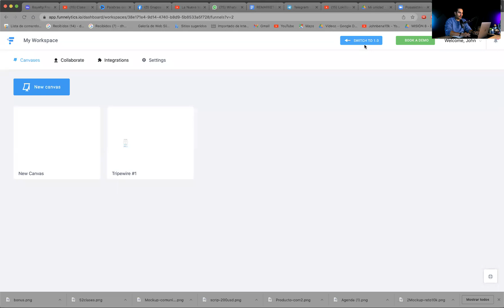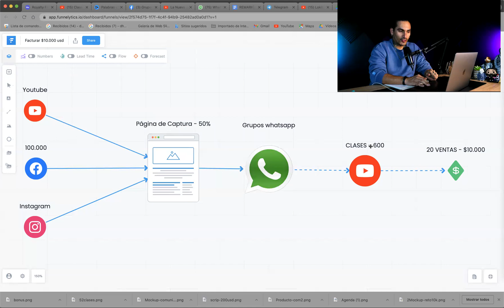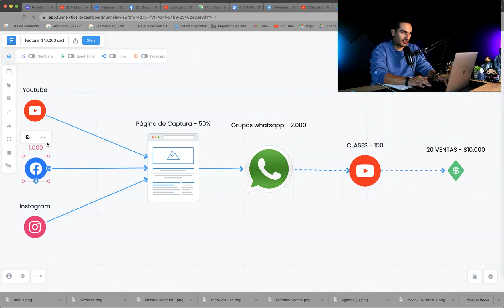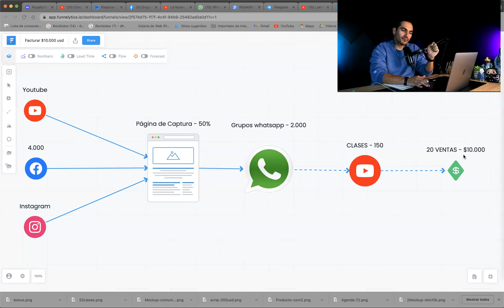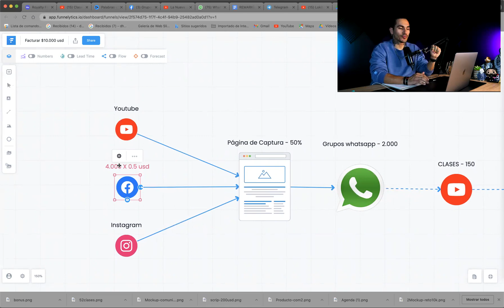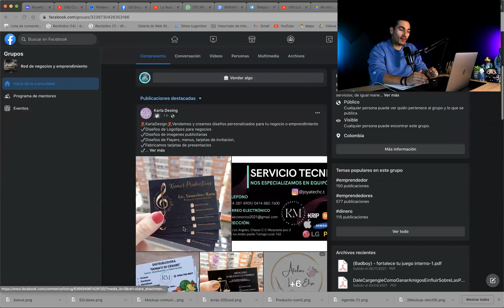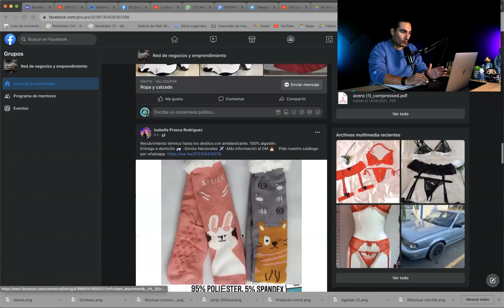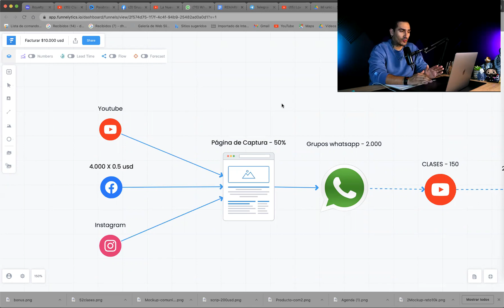🚀 Cómo hacer lanzamientos SIN DINERO - SIN INVERTIR - Reto10k John Bena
🚀 ¡MI GENTE, ESTÁN OFICIALMENTE ABIERTAS LAS INSCRIPCIONES AL RETO 10K!

🔥 Únete a la comunidad de lanzadores ahora. 🚀

Adquiere hoy el Reto10K, y recibe:

📚 17 Módulos de Formación Online

🧑‍🏫 Sesión de preguntas en vivo todos los martes durante el año de suscripción

📂 Workbooks para el desarrollo semanal del lanzamiento

🗓️ Agenda de actividades semanales para cada pilar.
Copy, plataformas, audiovisual, tráfico y experto.

📝 Plantilla de contrato para cerrar negociaciones con expertos

GARANTÍA:
▶ ️ Garantía de 7 días. Si el programa no cumple tus expectativas podrás solicitar el reembolso del 100% de tu inversión.